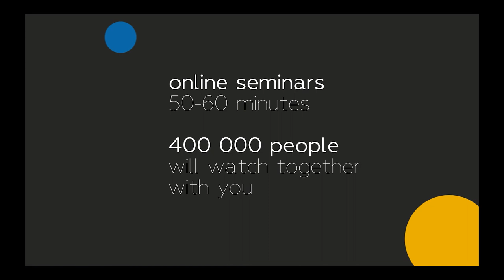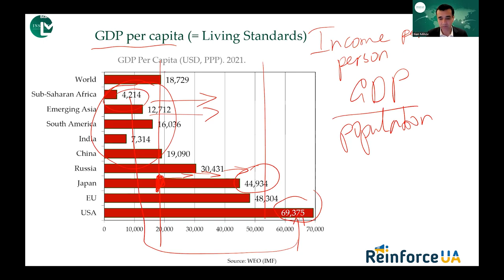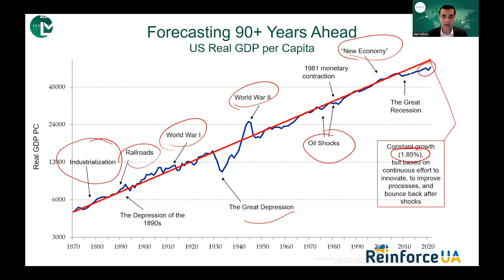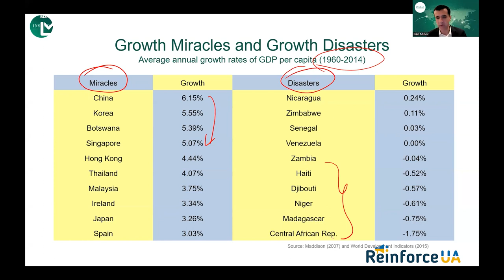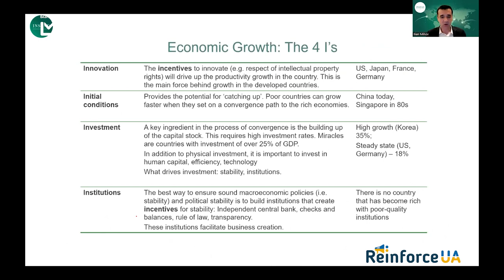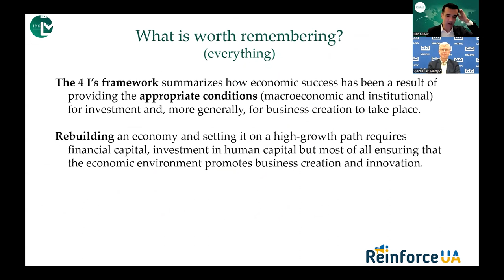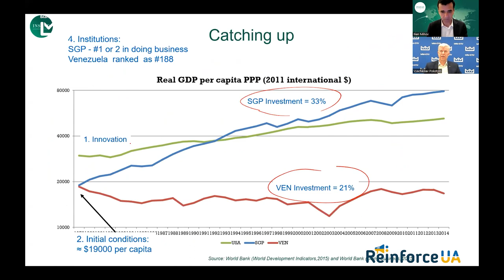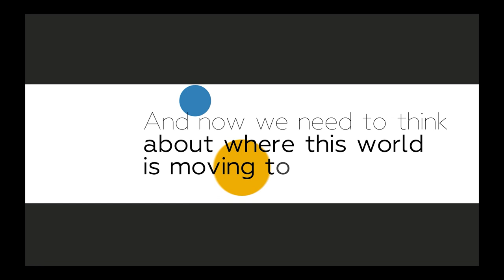Economic growth and middle income trap: how countries can be reach|Ilian Mihov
Professor Ilian Mihov has been Dean of INSEAD since October 2013. He is concurrently the Rausing Chaired Professor of Economic and Business Transformation.

Ilian joined the INSEAD economics area in 1996. He has taught macroeconomics and econometrics in the MBA, EMBA, PhD and many executive education programmes as well as in the Global Leadership Fellows Program of the World Economic Forum. He has been nominated several times as one of the best teachers in the MBA and EMBA programs and he won the Outstanding Teacher Award in 2006, 2008 and 2009.

directly on our pages in social networks or on the project website.